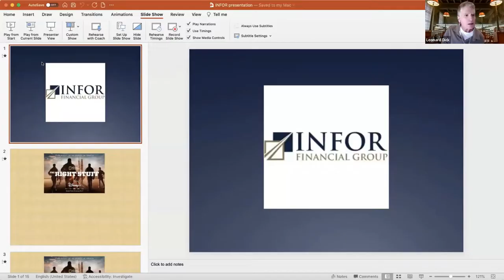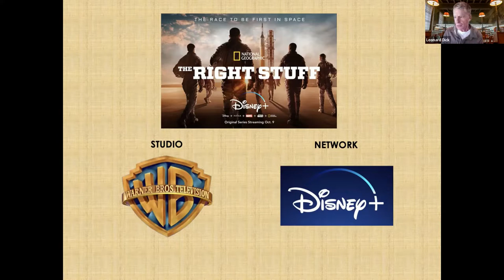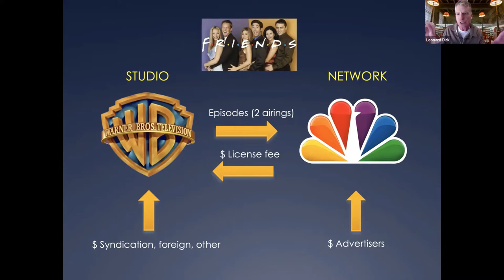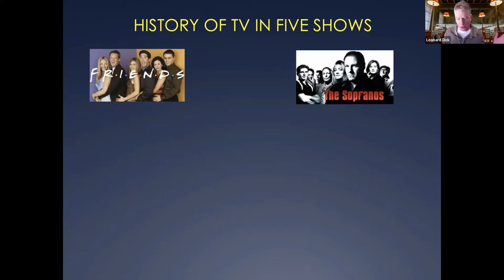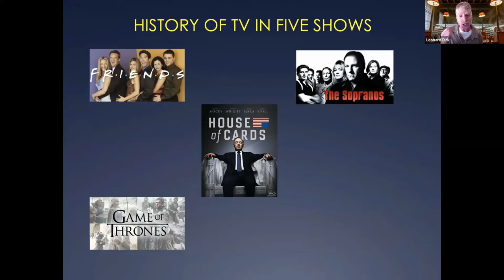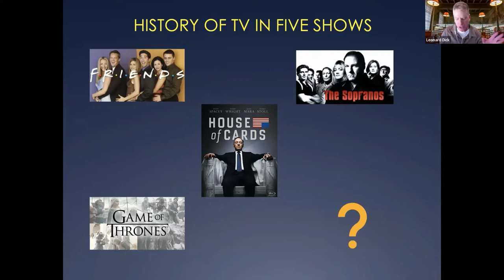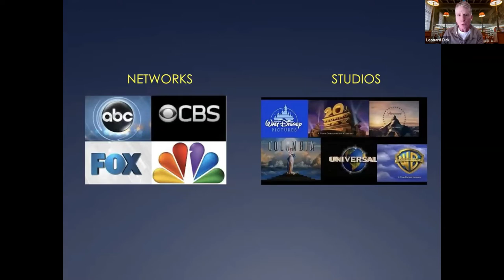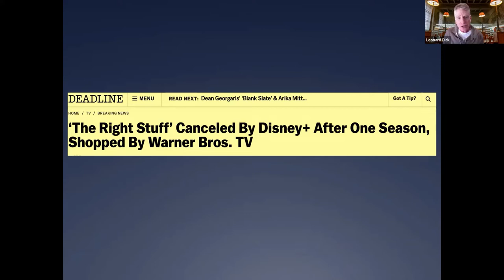Leonard Dick 15-02-2022